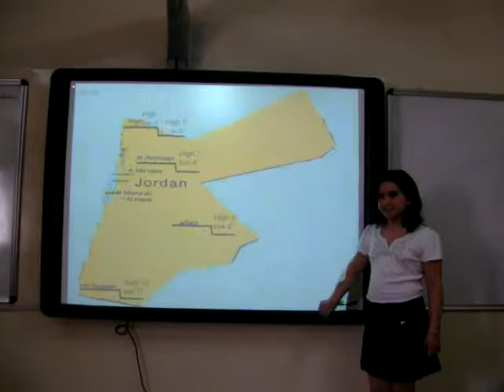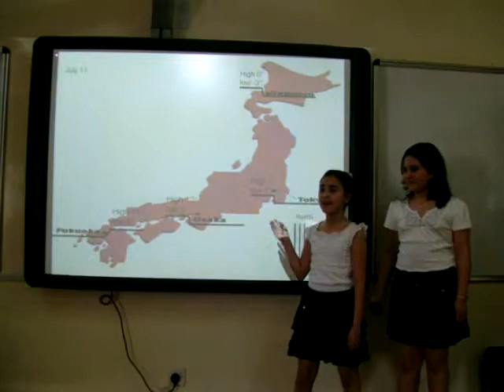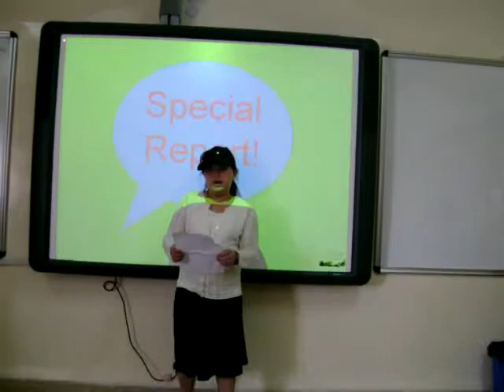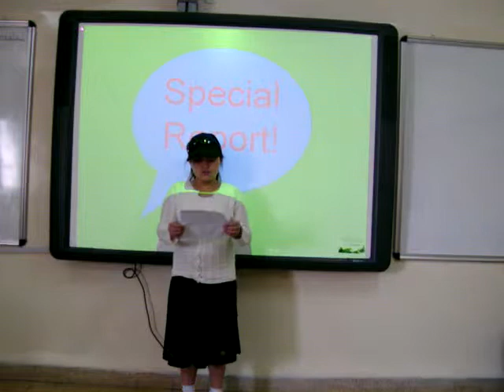weather forecast.MOV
Our students present a weather forecast comparing between the weather  in Jordan and Britain